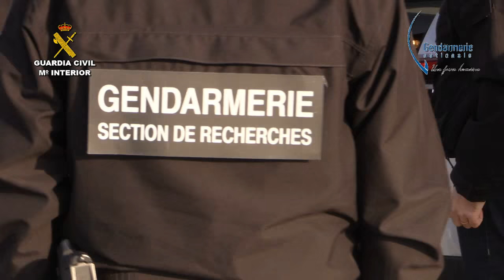Traslado presunto asesino Eva Blanco Francia-España. Operaciones de la Guardia Civil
La Guardia Civil trasladó el pasado 9 de octubre desde Francia a España a A.C.G., ciudadano español de origen marroquí afincado en la localidad francesa de Pierrefontaine Les Varans, que fue detenido el pasado día 1 de octubre en las inmediaciones de su domicilio por su presunta implicación en el asesinato de la joven Eva Blanco Puig, acaecido el 20 de abril de 1997, en la localidad de Algete (Madrid).

Agentes del Grupo de Homicidios de la Comandancia de la Guardia Civil de Madrid que han llevado a cabo la investigación de este homicidio se desplazaron a Francia, en un avión del Cuerpo, para hacerse cargo de A.C.G. y trasladarlo a España, con objeto de ponerlo a disposición del Juzgado de Instrucción nº 4 de Torrejón de Ardoz (Madrid).

El cuerpo sin vida de Eva apareció en una cuneta, en un paraje denominado “Las Pesqueras” del término municipal de Algete, junto a una rotonda de la carretera M-100, con evidentes signos de violencia, revelando la autopsia que la joven había recibido una veintena de puñaladas repartidas en la nuca, parte posterior del cuello y espalda.

De la misma manera en esa autopsia, se obtuvieron muestras de ADN de un varón, que finalmente han resultado determinantes para la localización de la persona detenida.

Operación Pandilla

A raíz del hallazgo del cuerpo de la joven se inició la denominada “Operación Pandilla”, para la investigación y esclarecimiento de este hecho.

Las investigaciones llevadas a cabo en el marco de esta operación, que se han prolongado durante los últimos 18 años, se centraron inicialmente en los círculos más cercanos de la víctima, como amigos, familiares y conocidos, si bien los resultados que se fueron obteniendo fueron infructuosos.

Durante estos dieciocho años se han intentado más de 100 líneas de investigación, en las que se ha solicitado colaboración ciudadana y de los medios de comunicación en varias ocasiones y donde un gran número de personas anónimas han contactado con la Guardia Civil facilitando diferentes datos, obteniéndose incluso manifestaciones que han logrado mantener activa esta investigación.

La línea de investigación que finalmente ha resultado definitiva,  y donde han resultado fundamentales los trabajos del Servicio de Criminalística de la Guardia Civil, centraron la investigación en un entorno de personas muy concreto y que, finalmente, tras múltiples y laboriosas gestiones, permitieron centrarse en el presunto autor, un varón residente en la localidad francesa de Pierrefontaine Les Varans, el cual salió de nuestro país en el año 1999.

Desarrollando entonces una investigación conjunta con la Gendarmería Nacional francesa, cuyo apoyo ha resultado transcendental, se logró localizar  al detenido en Francia.

Tras evaluar todos los  pormenores, a las 14.30 horas del día 1 del corriente mes de octubre, a partir de una Orden Europea de Detención y Entrega emitida por el Juzgado de Instrucción nº 4 de Torrejón de Ardoz (Madrid) y ejecutada por la Cour d´Appel de Besançon, en un dispositivo donde también estuvieron presentes los investigadores de la Guardia Civil, se procedió a la detención de  A.C.G., nacido el 01 de marzo de 1963 en Taza (Marruecos).

A partir de este momento, se establecieron los protocolos oportunos para trasladar al detenido a España, para continuar la investigación, cosa que se ha llevado a cabo hoy.